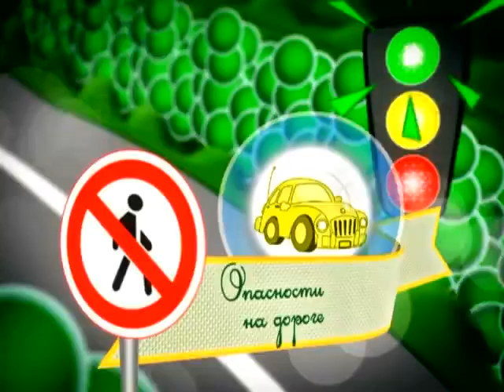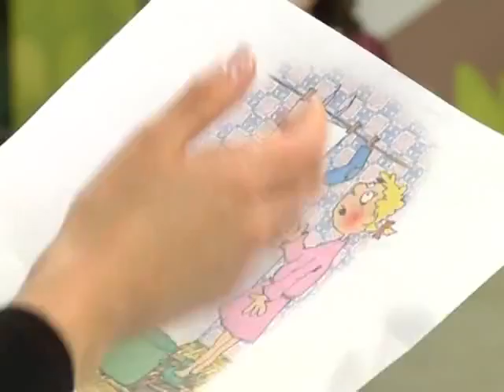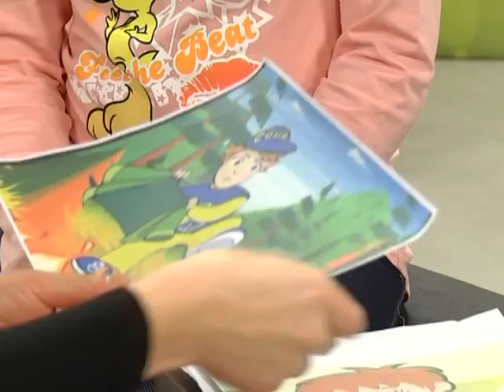17 04 2016 Страна безопасности